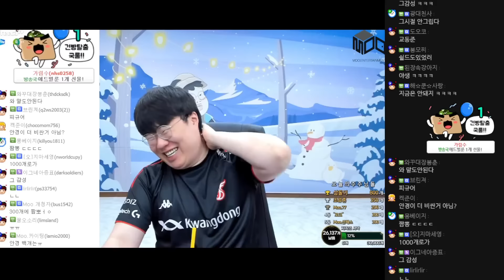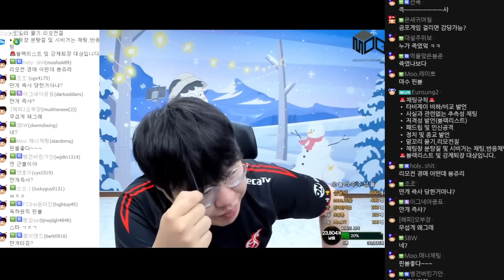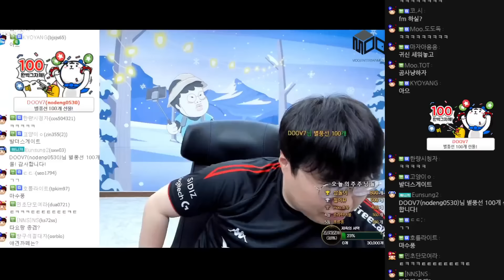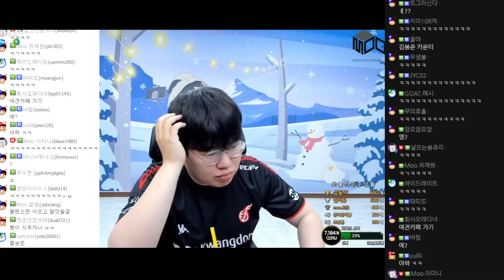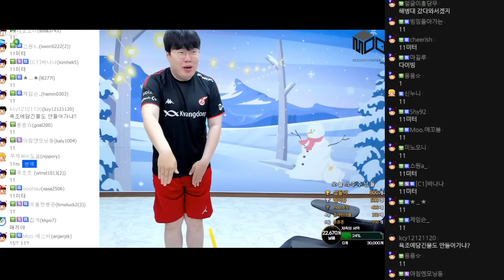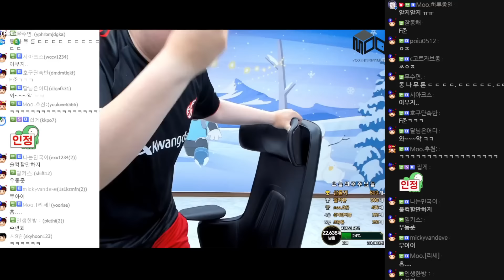썰풀며 시작하는 방송!!!인생 살면서 가장 힘들었던 TOP3 [23.12.21 #1]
0:00 치지직 빌드업(?)ㅋㅋㅋ
5:15 마수풍이란?
7:33 오늘 뭐하지
12:35 김봉준이 무서워하는것
22:42 인생살면서 가장 힘들었던 TOP3